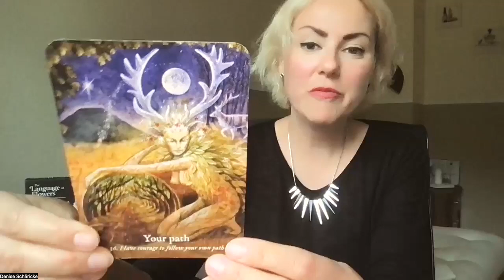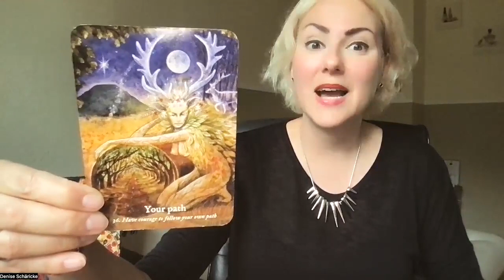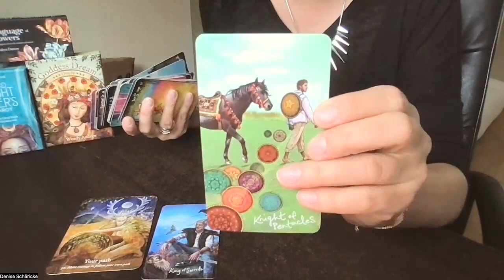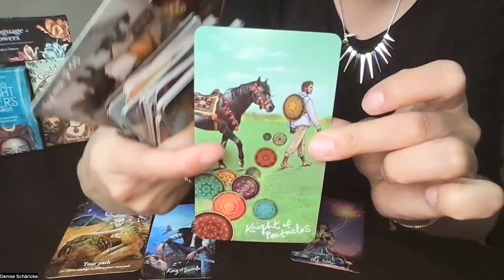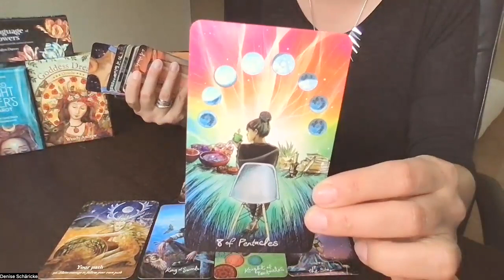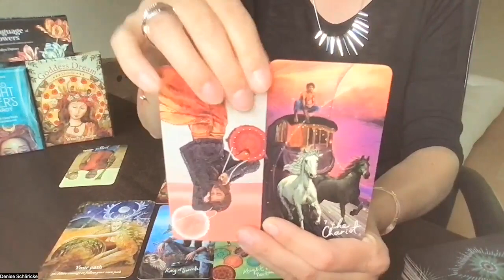Tagesenergien Fr, 17. Juni 2022 *Hab den Mut, DEINEN Weg zu gehen*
Fühlst du noch energetische Handbremsen in deinem System, die dich derzeit noch zurück halten? Dieser pieksende Kieselstein im Schuh? Dann lass uns die gemeinsam lösen

Magst du gemeinsam mit mir in die neue Woche starten? Dann komm in meinen Monday Morning Club. Meld dich hier an

Meine benutzten Decks heute:

Cheralyn Darcey: The Language of Flowers. Rockpool Publishing. Summer Hill, Australia, 2019.

Wendy Andrew: Goddess Dream Oracle. Rockpool Publishing. Summer Hill, Australia, 2019.

Chris-Anne: The Light Seer’s Tarot. Hay House, 2019.